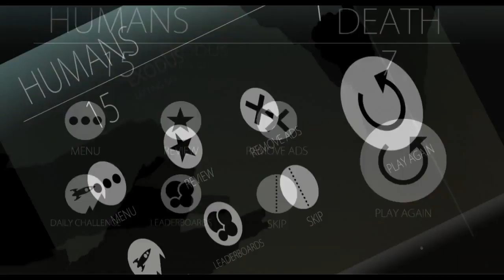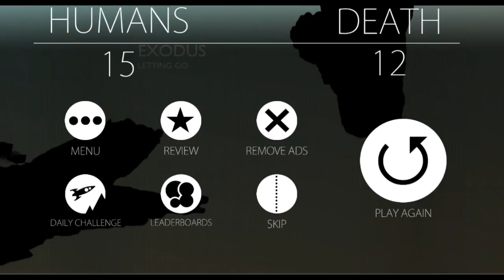Escape Let's Play HD - Android - iOS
Escape before it's too late.

Travel with your rocket through a world in destruction and save the humans abandoned to their fate!

Building are collapsing, mountain are sinking into the ground, constructions are under attack... Humans are panicking and can only hope for one thing, being rescued by your rocket, which really seems like their last hope!

◉ 1 button Gameplay
◉ Two game modes : Adventure and Daily Challenge
◉ Tens hours of game play in adventure mode!
◉ A new challenge each day